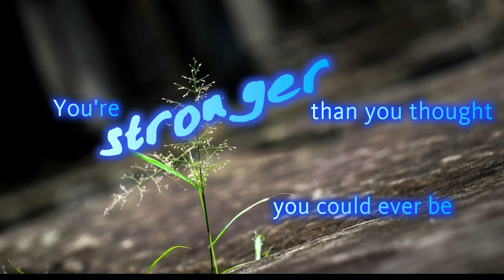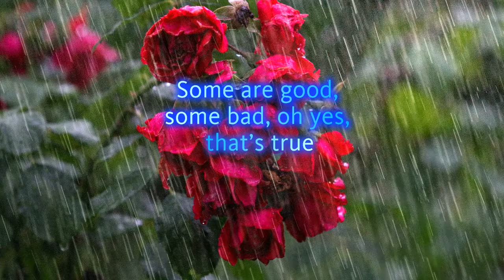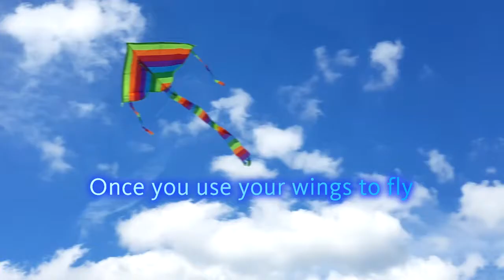Sarah Smith - Stronger Than You Thought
This song is dedicated to Kerstin Herbst.
Lyrics written by her partner Alexandra Liebert.  Music by Sarah Smith.  Produced by Pat Anthony.   Video by Schimmi Waschik.